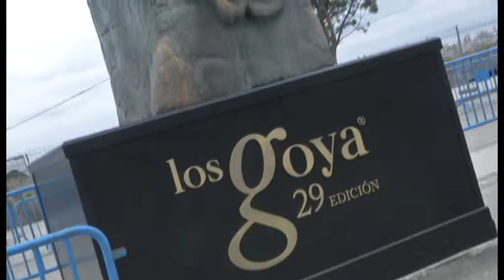RAM 28 ATV - Practice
Practice of editing with After Effects using Run program's footage of the Gala de los Goya, focusing on Antonio Banderas.